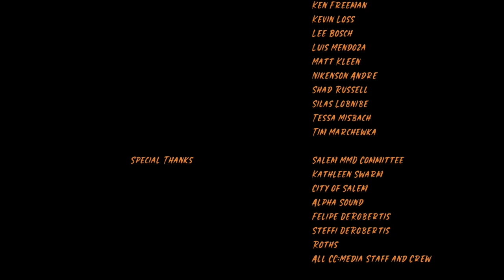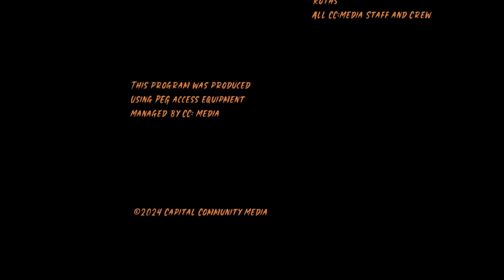Make Music Day 2024 Main Stage: Light Treason